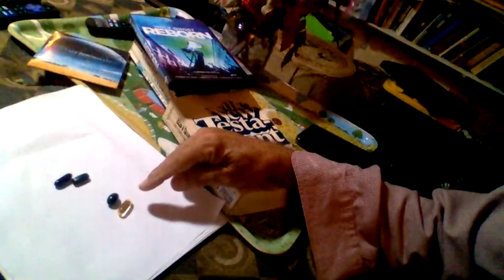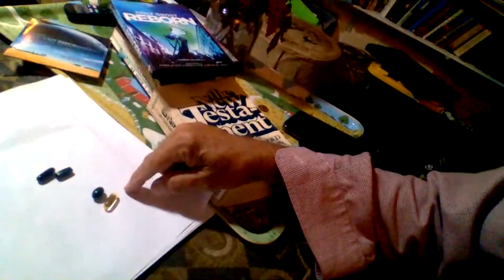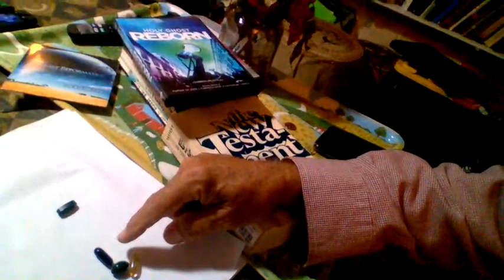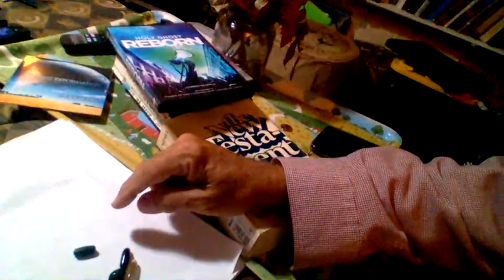'neo-life' IMPRESSIVE health supplements!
I am a dialysis patient.    David Jeremiah Bowden.

   My mommy was a 'teacher of Nurses', and i was raised in constant conversations about 'health and nutrition'.
    I AM A LONG DISTANCE BIKE PEDALER...
    I AM A DANCER AND A SURFER...  64 years young.
             (only HALF of my 120 year life-span)

    In the season 'before' taking these very well engineered supplements, i was getting concerned that my 'fatigue' and 'stamina' during pedaling was a lot worse than in years before. I could not keep up the 'pace' / rate that i once could while pedaling...

Taking these supplements for only a few weeks. I AM FEELING SO FRESH, THAT I AM EAGER TO PEDAL THE 70 MILES FROM CENTRAL FLORIDA (Bartow) TO THE GULF OF MEXICO AGAIN..
     i have not had 'that happy urge' for a year or so!

   I recently had a very serious AFFLICTION TO MY LEFT LEG.
  (burst blood vessel INSIDE my leg-muscle from a trauma-bump)
Taking these supplements for only a couple of days, i was delighted to see that there was a STARTLING reduction of inflammation. it was amazing. I literally felt as if my body had been TUNED UP - FRESHENED UP to deal with the 'affliction' in my leg.

.PLEASE GET THE BIG PICTURE..
BEGIN TO 'CONTROL' THE HEALTH OF YOU AND YOUR FAMILY.

     I can tell you TRULY.. honestly. Peaceably. As a person who has grown up IN the medical atmospheres of America...  My mother TAUGHT me, and declared...
     "Nurses have become Legalized Drug Pushers' under the Doctors and Drug companies'... Son, its not like it was back in the '50's when they first taught me to truly CARE for the patient and their whole family and lead them in courageous faith and prayer..."

    (My mom had degrees from Duke college of Nursing, University of Pennsylvania, and Westminster Theological Seminary)

    My friend, you must get a CLEAR PICTURE of the 'pharmaceutical industry' and THE WORLD GOVERNMENT... these organizations are not
  "By the people-for the people"...   they are businesses with a focus on 'profits' and 'world control agendas'.  Doctors are not 'evil' and there is much 'assistance' from them.. But you MUST take a pro-active role in understanding 'family health' and PSYCHOLOGICAL - MENTAL health.
    Thats just the real situation. You must just 'get used to' this fact.
    its YOUR job. nobody else can do it for you.  You best 'seek advice'
    very 'broadly'...

    This little company the 'Neo Life' folks, are 'cautious scientists and nutritionists' who are devoted to SUCCESSFUL 'family health', before profits,

    and these people are helping us GET OUR BODIES TO HEAL THEMSELVES AND HAVE STRONG IMMUNE SYSTEMS...
and i am personally 'delighted and impressed' by what i have experienced!

   note:
        i do NOT put health and nutrition
             ahead of 'honesty and spiritual principles!
    i was raised in a very FALSE, DISOBEDIENT, MESSED UP, Anti-Christ' 'Churchianity'... I WARN you... without joining the 'truth fight' of our 'Messiah-FRIEND,' no 'physical strength or health or business success' can hold any lasting value.

   i have to tell you, i am ALMOST IN TEARS...
   because i feel SO STRONG AND FRESH...  again..
   even though i am still on dialysis, i want to 'go'! 'run'! 'work'! 'dance!'

  and...   MY KIDNEY / BLADDER / URINE FLOW...   is 'increasing'!
               that means 'my kidney function is gradually being restored!"

   i encourage you to try these Neo-Life supplements for yourself ...
  for 2 months, and OBSERVE, monitor your 'common maladies and irritations and weaknesses'.

      (people have been pleasantly surprised that from this reasonable and finely researched 'body strengthening program' ...
    THEIR STRONGER BODY AND CELLS have 'kicked out'  -removed -abolished
  ...allergies-asthma-skin problems-joint problems...
   and lots of other bothersome STUFF)

   wowwie.   all i can say is 'I am LOTS stronger and healthier'!!